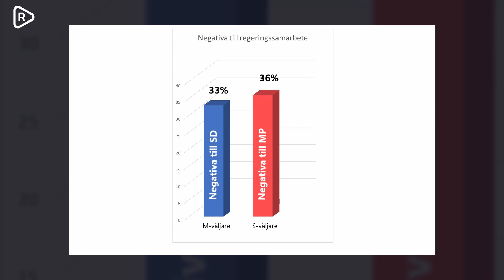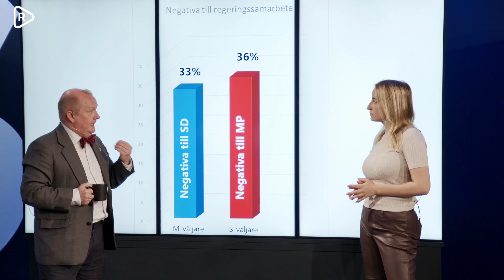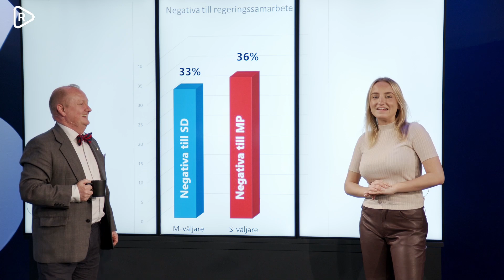Denice och Dick: Ny kalldusch för Miljöpartiet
Hur ställer sig väljarna till olika regeringsalternativ? Expressen / Infostat kollar på hur Moderaterna och Socialdemokraternas väljare ställer sig till andra partier. De partier som sticker ut i mätningen är synen på Sverigedemokraterna och Miljöpartiet.